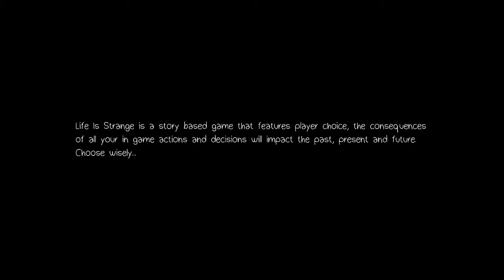Life ist strange nun auch auf Ps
Life is strange nun auch auf Ps 3 in Playstore erhältlich